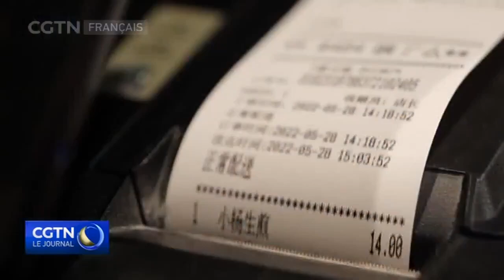Les services de commande et de livraison aident les restaurants de Shanghai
Le secteur de la restauration de Shanghai fait partie des entreprises les plus durement touchées par la dernière vague de l'épidémie de COVID19. Maintenant qu'ils reprennent le travail, ils se tournent dans un premier temps vers les services de livraison.